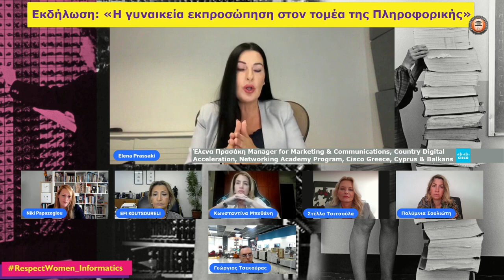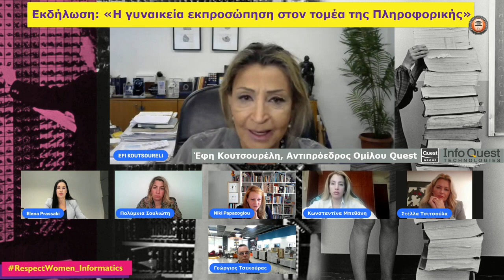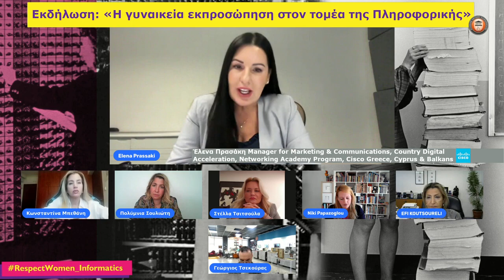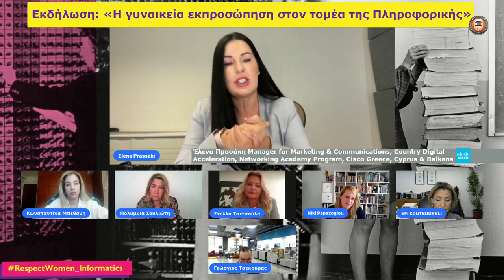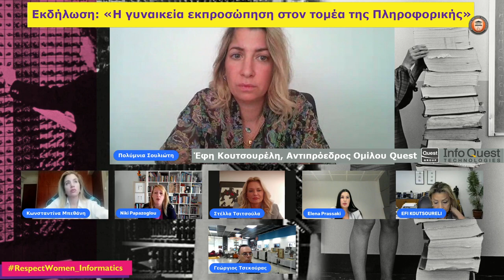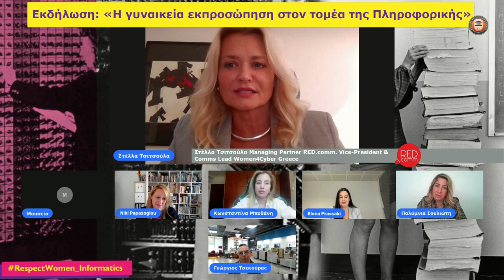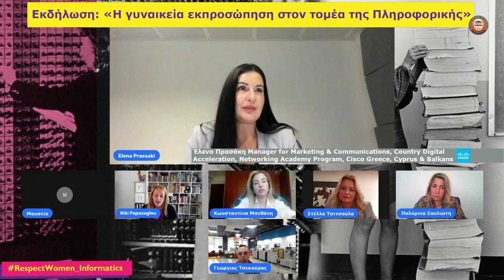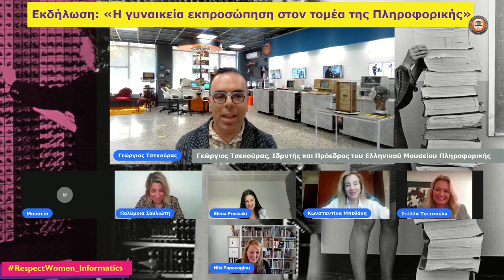Η Κωνσταντίνα Μπεθάνη στην εκδήλωση "H γυναικεία εκπροσώπηση στον τομέα της πληροφορικής"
Η Κωνσταντίνα Μπεθάνη, CEO της Tenebra Studios, συμμετείχε στην εκδήλωση του Ελληνικού Μουσείου Πληροφορικής που έλαβε χώρα στις 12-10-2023 με θέμα RespectWomen_Informatics, η οποία διερεύνησε τον επαναπροσδιορισμό της εκπροσώπησης των γυναικών στον τομέα της πληροφορικής, τις προοπτικές ενδυνάμωσης του ρόλου τους και τα πιθανά διλήμματα που προκύπτουν.

Η εκδήλωση πραγματοποιήθηκε στα πλαίσια ένος πολυδιάστατου προγράμματος εκδηλώσεων με κεντρικό θεματικό άξονα τη γυναικεία εκπροσώπηση στον τομέα της πληροφορικής, από το παρελθόν έως σήμερα. Η εκδήλωση βρισκόταν υπό την αιγίδα του Υπουργείου Πολιτισμού.

Επίσης, ένθερμος υποστηρικτής της συγκεκριμένης εκδήλωσης ήταν το Μουσείο Υπολογιστών Κύπρου.

Οι ομιλήτριες της εκδήλωσης:
-- Έφη Κουτσουρέλη Αντιπρόεδρος Ομίλου Quest
-- Κωνσταντίνα Μπεθάνη (CEO Tenebra Studios)
-- Έλενα Πρασάκη Manager for Marketing & Communications, Country Digital Acceleration, Networking Academy Program, Cisco Greece, Cyprus & Balkans
-- Πολύμνια Σουλιώτη CMO (Chief Marketing Officer) Southeast Europe, Microsoft
-- Στέλλα Τσιτσούλα Managing Partner RED.comm. Vice-President & Comms Lead Women4Cyber Greece

Την εκδήλωση συντόνισε η δημοσιογράφος, Νίκη Παπάζογλου.